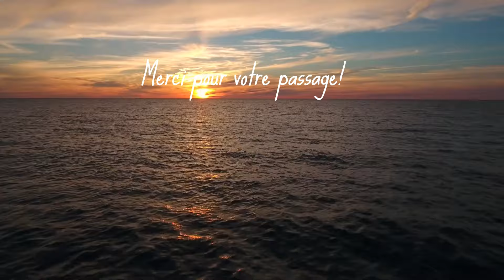11 JUIN 2024, ÉVANGILE« Vous êtes le sel de la terre. » (Mt 5, 13-16)